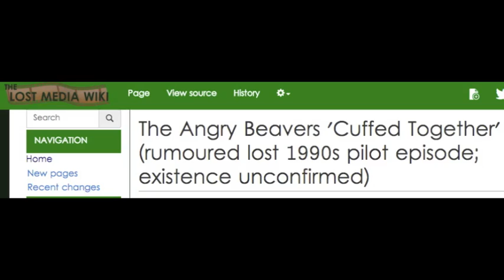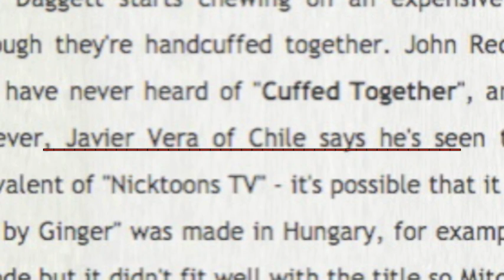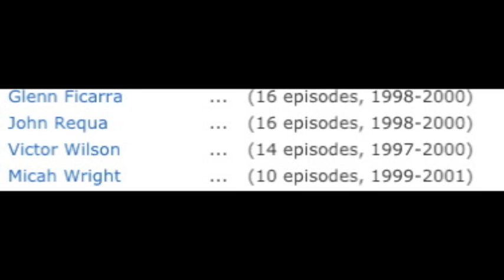The Angry Beavers Cuffed Together Pilot - Does it Exist?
Another piece of animation that of course, is shrouded in so much mystery no one knows if it even exists. Well, we'll try to uncover some answers today!